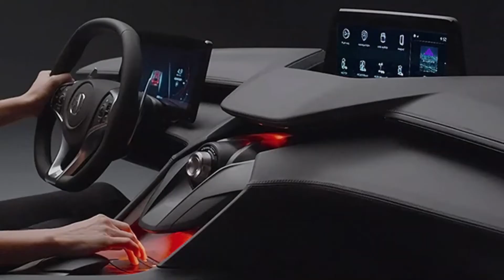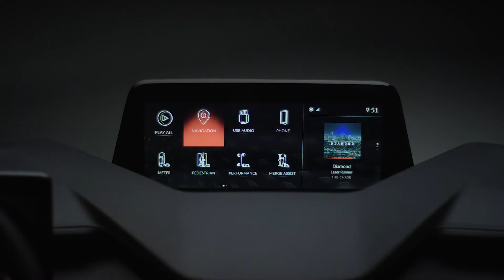ACURA PRECİSİON FUTURE CONCEPT XL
Acura Precision Concept

Points To Bold Future For Acura Design

The Acura Precision Concept was developed by the Acura Design Studio in California to express the Acura brand DNA of "Precision Crafted Performance

With an emphasis on high-contrast details and the intersection of modern, sheer surfaces and muscular, organic sculpting, the Acura Precision Concept communicates Acura's focus on performance and prestige through its ultra-low and wide stance, long dash-to-axle ratio, deeply sculpted surfaces and the debut of a new Diamond Pentagon grille

The Acura Precision Concept's crouched and athletic stance is further emphasized by its deeply sculpted side surfaces pouring over swelling rear wheel arches covering 22-inch wheels and tires

The forward-looking concept also features signature lighting designs – in front with its Jewel Constellation LED headlights composed of organically arranged fractal elements, and in back with floating LED taillights

A key design theme, dubbed "quantum continuum," is seen in the seamless transition of materials and structure from the exterior to the interior of the vehicle, which is further highlighted by the absence of a b-pillar. The large door rocker panel flows into the interior side sill, transitioning into a cantilever for the floating rear seats

The rear center high-mounted stoplight becomes an architecture element piercing the rear glass and then flowing down to help form the structure for the metal airfoil shape of the rear headrests

The elegant and powerful exterior is matched by its dramatic interior design, where cantilevered surfaces meet with striking tones, expressive surfacing and modern detailing. Of particular note are the double-layered instrument panel, the high-contrast front seat surfaces, the ultra-thin "floating" rear seats, evoking the look of modern lounge furniture, and the hand-crafted audio speaker grilles made of exotic wood

The driver's space is highlighted by a compact, race-inspired, sports steering wheel with paddle shifters and Integrated Dynamics System (IDS) controls, a floating center meter, a driver's head-up display, a cantilevered center stack and an ultra-wide, thin and curved center display screen.

The Acura Precision Concept also explores a new approach for Acura's digital human-machine interface (HMI), enabling a more intuitive, advanced and seamless connection between man and machine

The ultra-wide and curved center screen is operated by a floating touch pad suspended on the cantilevered center stack. Upon entry, the system scans each occupant and selects personalized features and functions, including maps, audio and customized vehicle performance settings

Acura Precision Concept dimensions:
Wheelbase 122 inches
Wheel/Tire - 5-spoke machined wheels
- 22-inch Michelin Pilot Super Sport Summer Tire

The Acura Precision Concept was created to explore new and challenging ideas for future Acura design, particularly Acura sedans

The concept was created by Acura's California Design Studio under the direction of Acura global creative director, Dave Marek

CARBLOGGİE
Since 2021